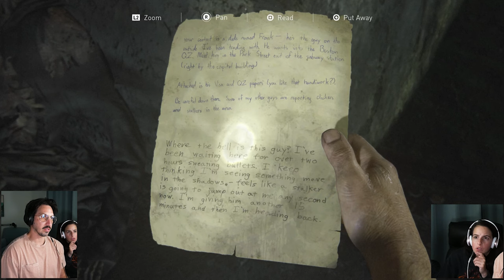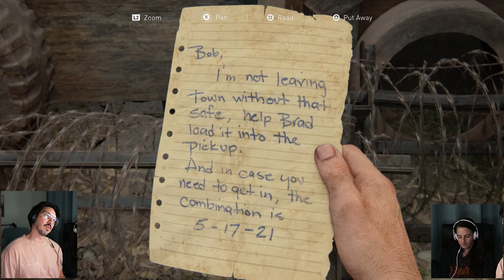The Last of Us: Part 1 / EP 6 / Pizza Party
EP 6 of The Last of Us: Part 1

Game: The Last of Us: Part 1
Console: PS5
Intro/Outro Music Produced By: IG @djnow_760
Edited: EddieTheApache @EddieTheApache (IG, Twitter)